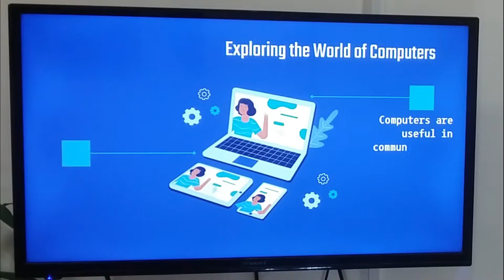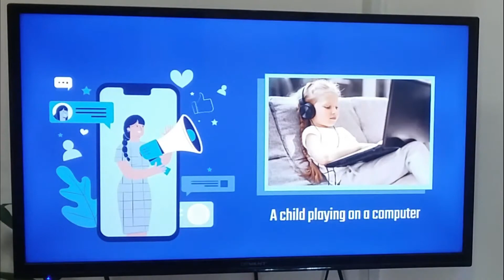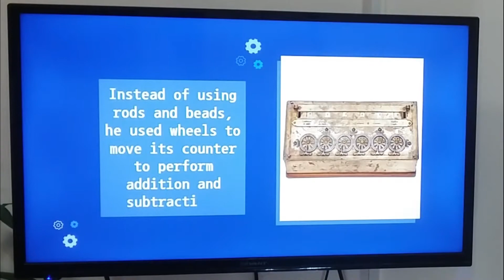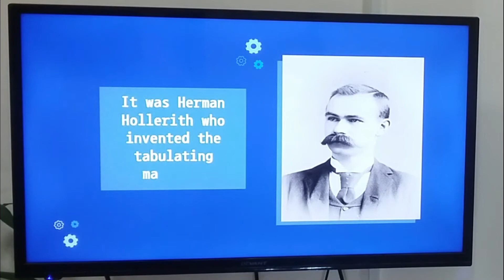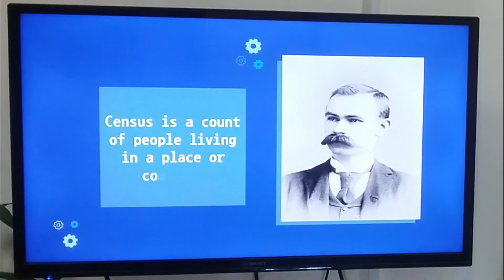The Modern Computers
In this lesson we will study on how computers began.